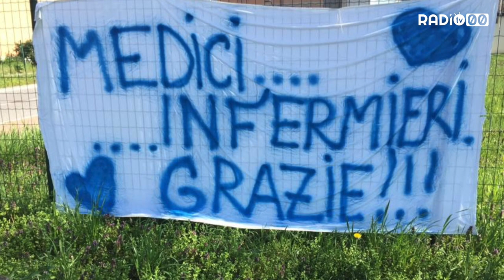Bitontini fuori regione: "Distanti ma uniti ce la possiamo fare"